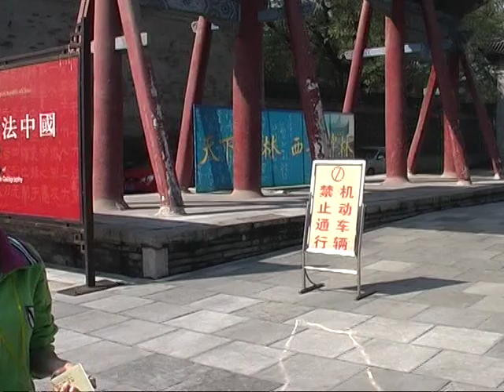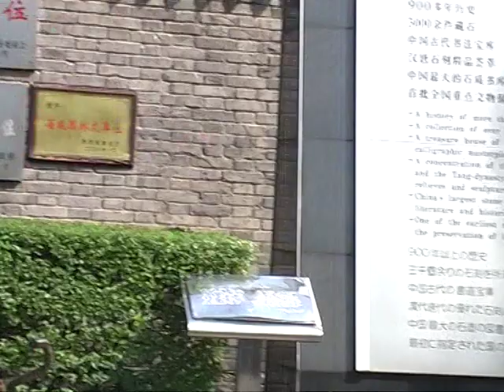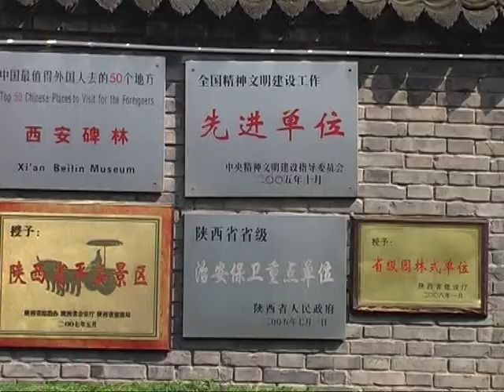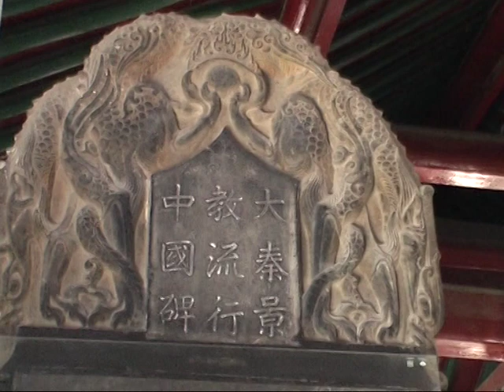"Банкет Пельменей" Городская Стена.Музей-Лес Стел!Сиань,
Банкет не только театрально оформлен,но и очень вкусно(спиртное за плату)